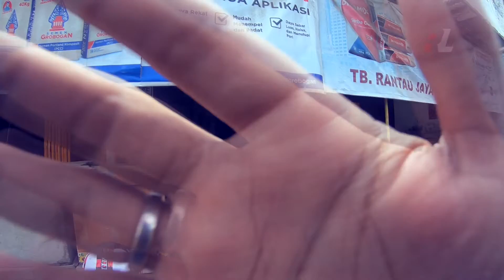Trenggalek Banjir 2022 !!! Kondisi saat ini setelah banjir | Bendorejo Pogalan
Halo Semua! Pada video kali ini saya pulang kampung ke Trenggalek. Karena rumah mbah saya kebanjiran Lur!
Tonton videonya sampai habis ya biar ga salah informasi.

Semoga video gw bermanfaat dan kalian suka.

Kalau ada informasi yang bermanfaat pada video ini mohon untuk di share ke teman, group, komunitas, club, keluarga, pacar, alam semesta, alam ghaib

Randy Lio
Depok Squad
2022